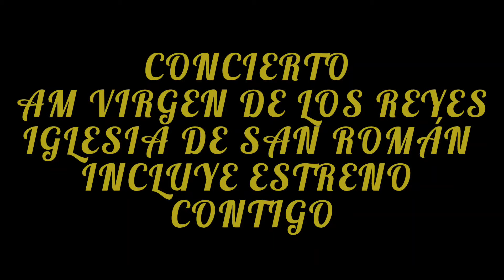CONCIERTO AM VIRGEN DE LOS REYES || IGLESIA DE SAN ESTEBAN || ESTRENO || CONTIGO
CONCIERTO DE LA AM VIRGEN DE LOS REYES EN LA IGLESIA DE SAN ESTEBAN

SUENAN LAS SIGUIENTES MARCHAS:

🎼EL COMPAS DEL NAZARENO
🎼ANAVAH
🎼EL LEÓN DE JUDÁ
🎼JUDERÍA SEVILLANA
🎼SEÑOR DE SAN ESTEBAN
🎼CONTIGO (ESTRENO)
🎼LA ESPERANZA DE MARÍA + LA CLÁMIDE DE PÚRPURA
🎼HIMNO NACIONAL